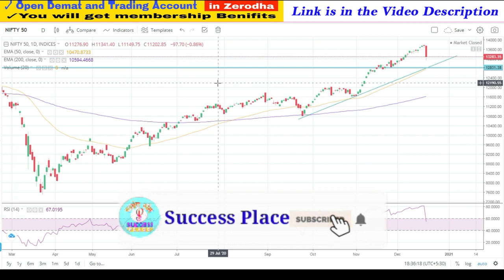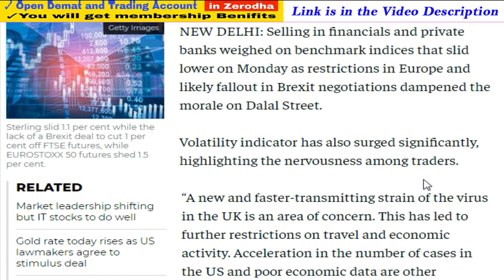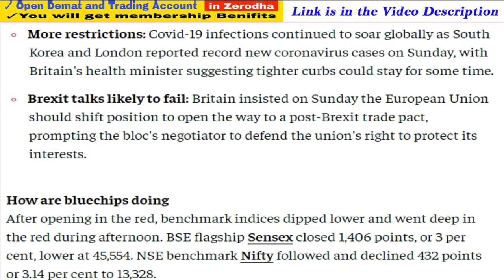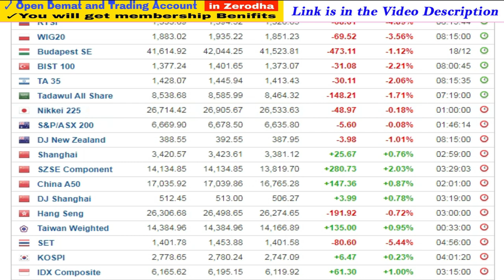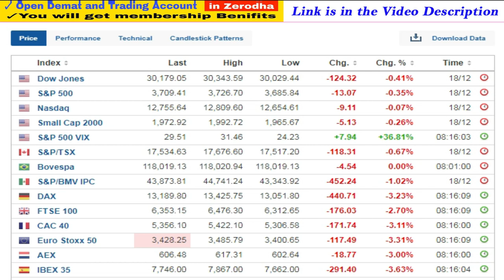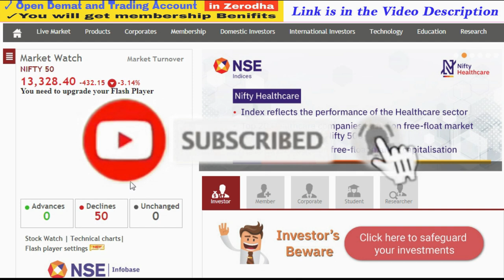Stock Market Crash Today | Reason for indian Stock Market Crash Today, Reason for Market Fall Today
1. You will be added in Positional Trading SUPPORT Group on What'sapp by Angel Broking .